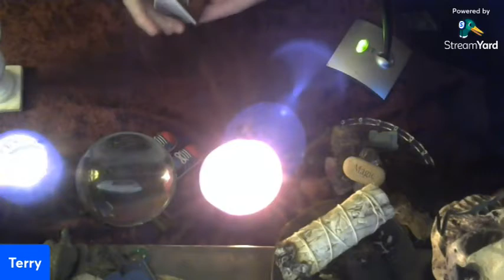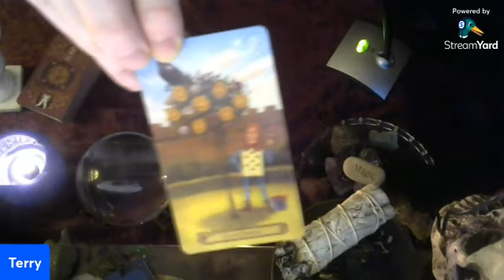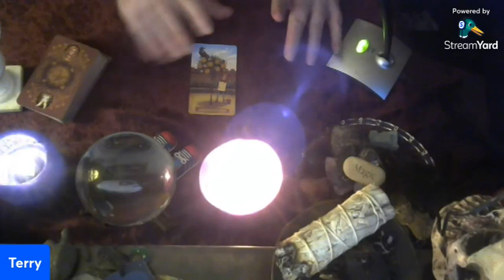Thurs, Jan. 20th Tarot Reading